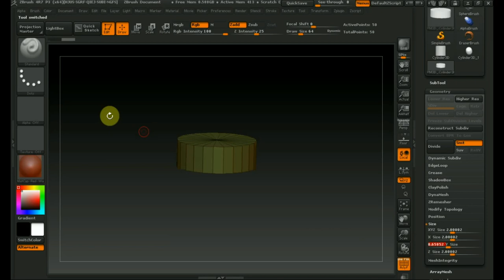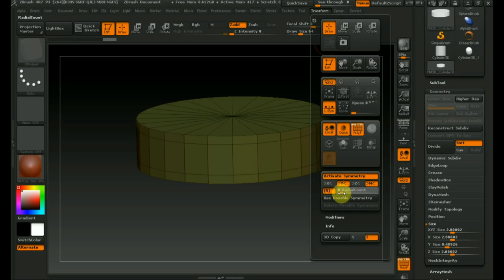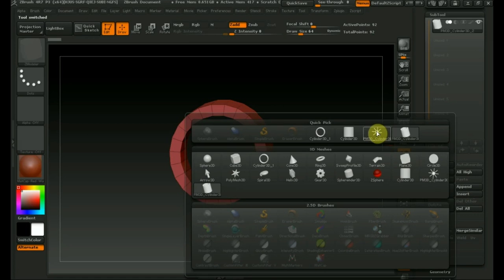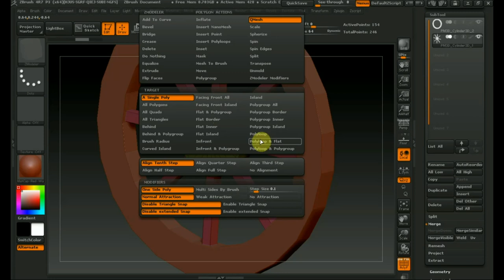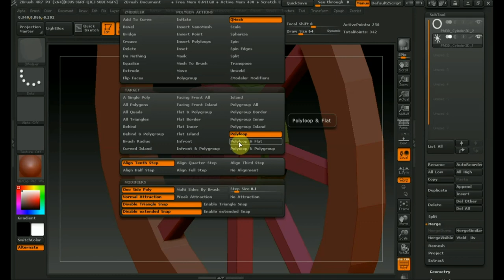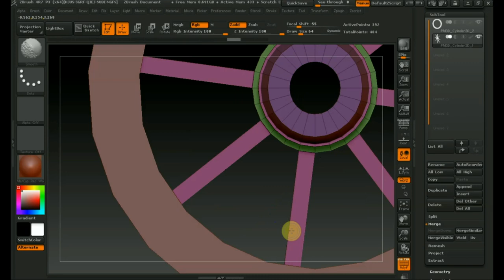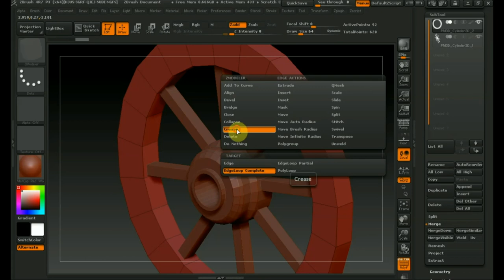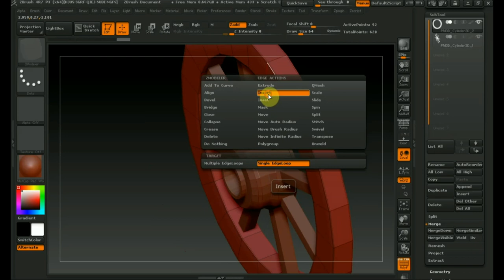Zbrush 4R7 как сделать колесо на телегу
для сельских мотивов и дикого запада